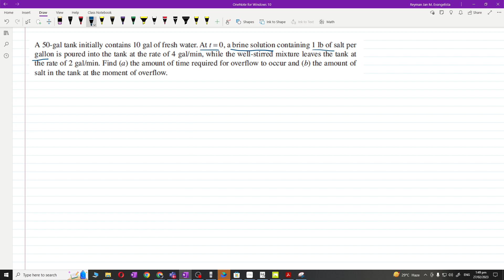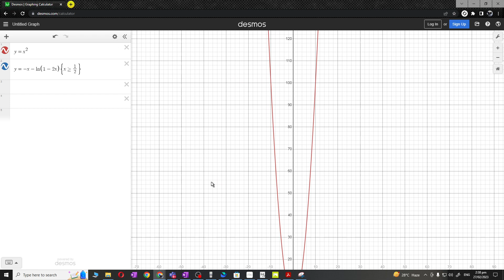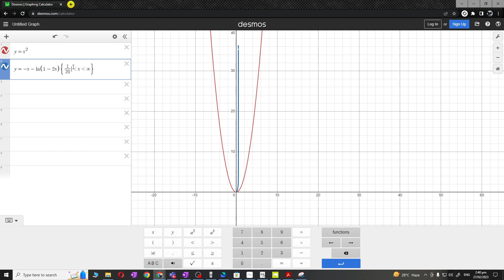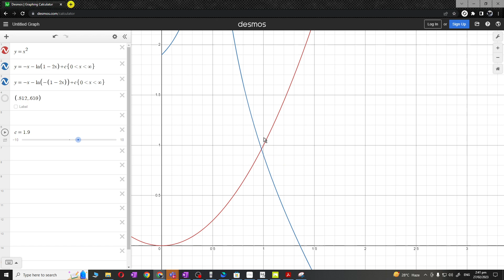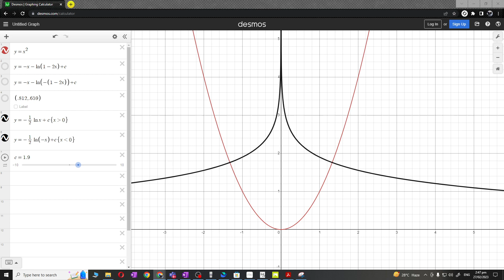Application of 1st Order DE's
(1) Mixing Solutions
(2) Isogonal and Orthogonal Trajectories